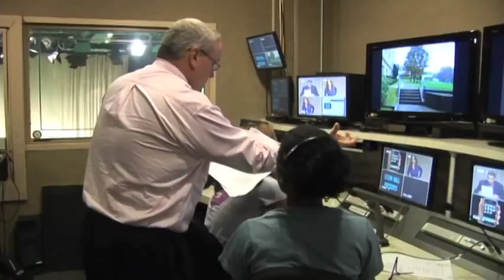SHU: Much to Cheer About!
Seton Hall University broadcast major Christine DeLarosa enjoys not only her education at SHU, but also the task and friendships that come with being a cheerleader for the Pirates. She also hosts an online school sports show gaining even more experience to help her in the world of broadcasting.